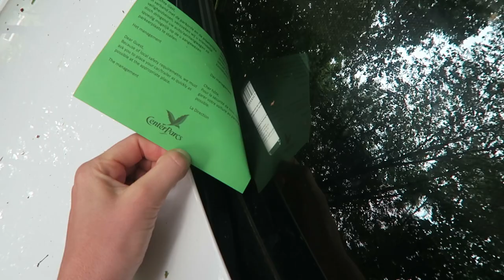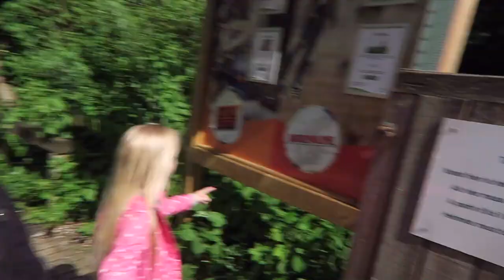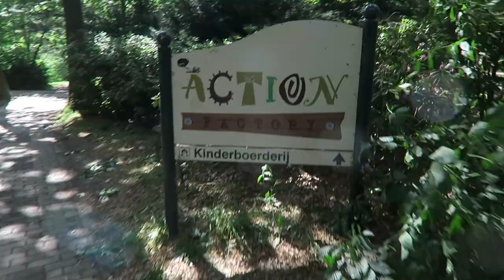Action factory eemhof | Vlog #101 | diesnaloomans.nl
Vandaag ga ik met Jool naar Aqua mundo in Centerparks waar wij 3 dagen verblijven. Ook gaan wij even kijken bij de Action factory en we

Ik sport, vlieg, dans, test, blog & vlog. Spreek de waarheid en doorbreek taboe's ღ Niets is mooier dan het lijkt & niets lijkt mooier dan het is.